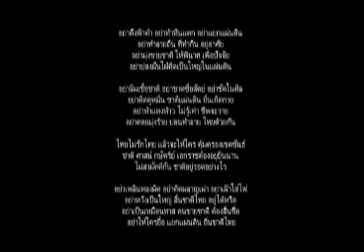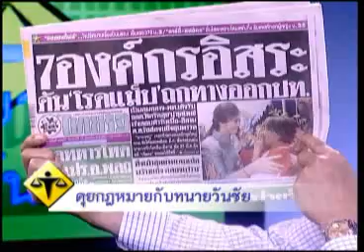คุยกฎหมายกับทนายวันชัย 15 03 57 เบรค 1